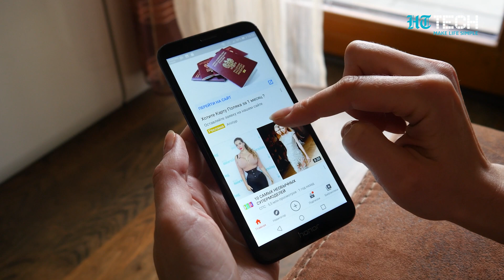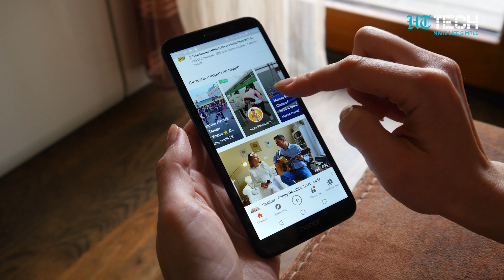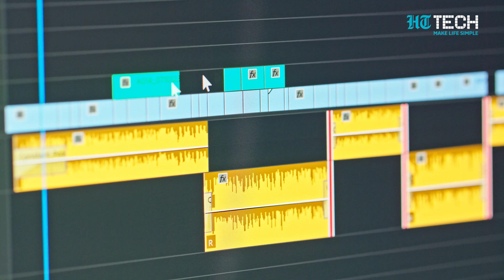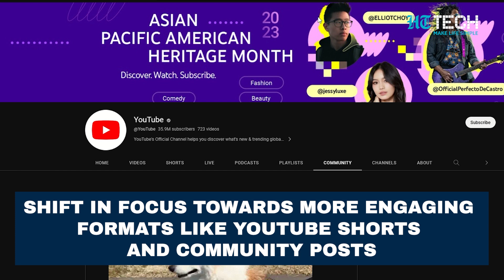YouTube Stories To Be Discontinued | Tech Primer | HT Tech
"Google has announced the discontinuation of YouTube Stories, a popular feature, due to a shift in their priorities. This decision reflects Google's redirection of focus towards other platform aspects that better align with their evolving objectives. By discontinuing YouTube Stories, Google aims to allocate more attention, resources, and innovation to areas with greater potential for growth and improvement. As a result, users will no longer have access to YouTube Stories, which previously allowed them to share visually captivating, short-lived moments with their subscribers. This change encourages creators and viewers to explore alternative methods of engaging and sharing content on the platform. Google's strategic move emphasizes their dedication to refining and streamlining product offerings to meet the changing needs of the digital landscape, While also ensuring that YouTube remains the leading online video-sharing platform. This feature is similar to Snapchat and Instagram's disappearing messages. YouTube stories will be discontinued from June 26, 2023.